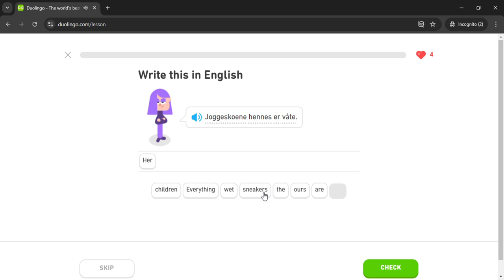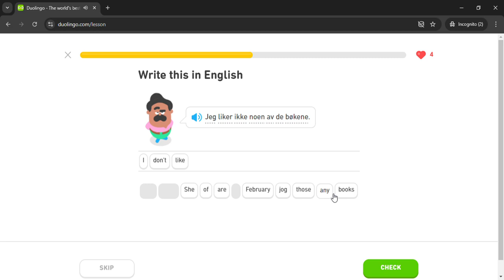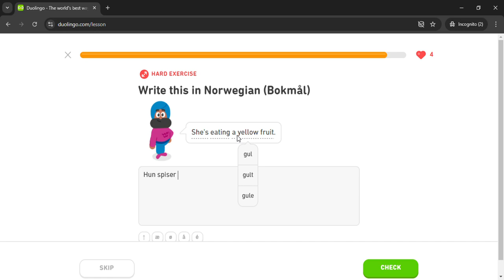Duolingo #534 Norwegian - English (Part 7 - Habits 2)